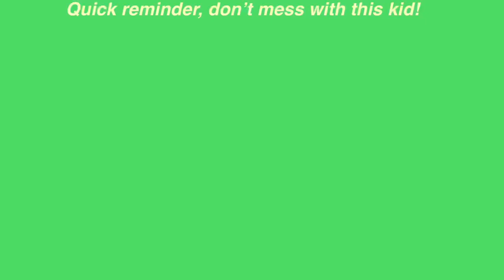POV you clip an angry kid 😡🤬